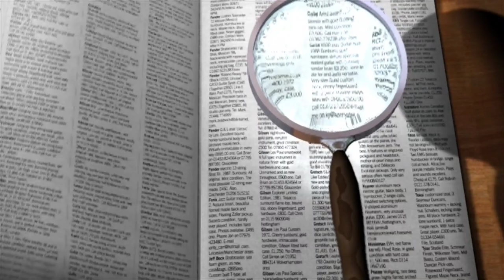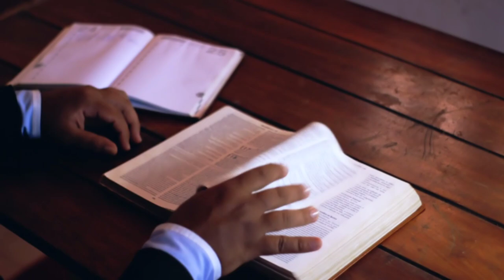Aurangzeb Alamgir और Hira Bai की कहानी | real history of aurangzeb alamgir and hira bai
Aurangzeb Alamgir और Hira Bai की कहानी |
real history of aurangzeb alamgir and hira bai